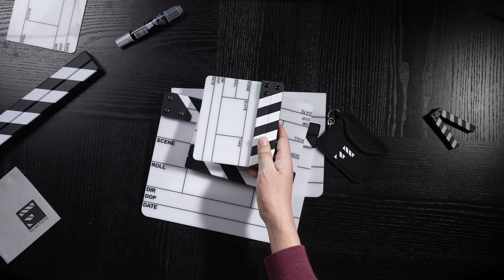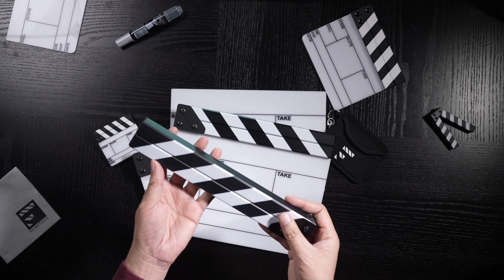How Filmsticks Designs its Sticks and Slate